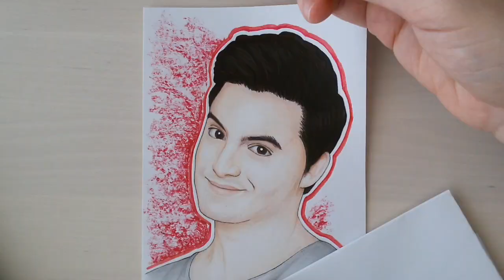Drawing Felipe Neto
M A T E R I A L S : graphite; colored pencils; pens; markers; oil pastel

M U S I C : Vibe Tracks - Alternate